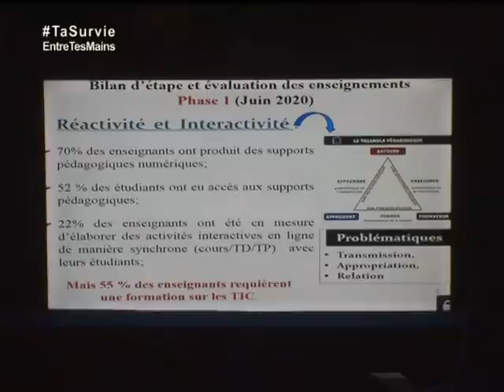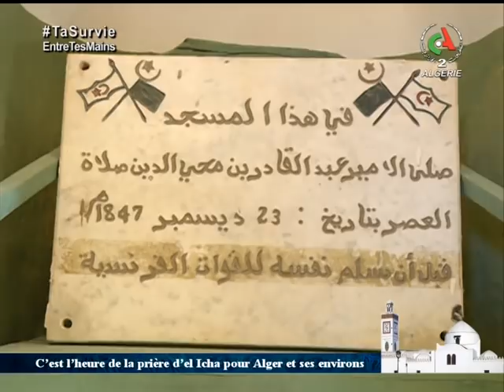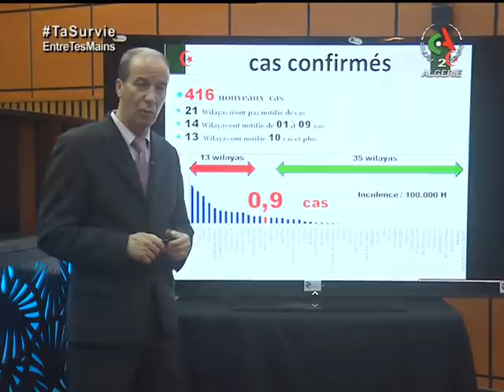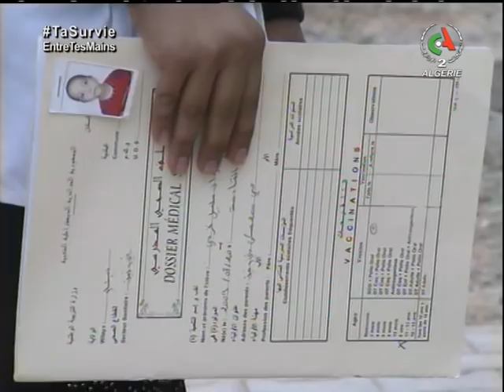Le JT de 19h | Samedi 26 décembre